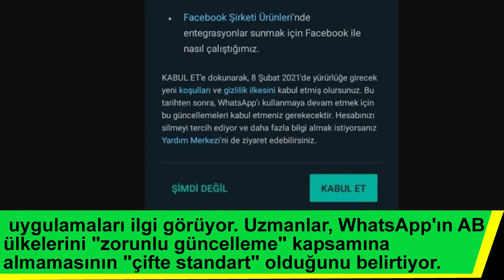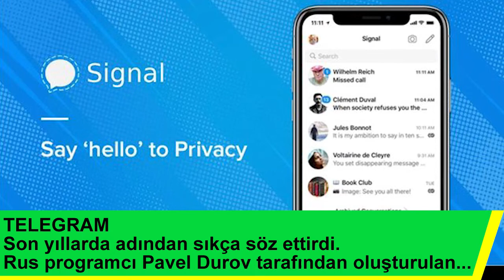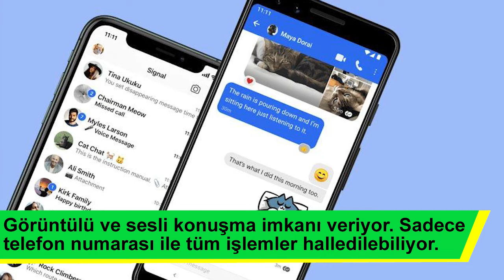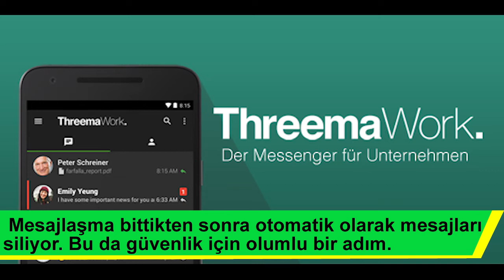WHATSAPP SÖZLEŞMESİNDE SON DAKİKA! FACEBOOK AÇIKLAMA YAPTI İŞTE WHATSAPP YERİNE 9 UYGULAMA TAVSİYESİ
WhatsApp gizlilik sözleşmesi nedir, iptal mi edildi? WhatsApp gizlilik sözleşmesinde geri adım mı atıldı? Rekabet Kurulu, Facebook ve WhatsApp hakkında soruşturma başlattı.

Sayısı milyonları aşan WhatsApp uygulamasına ilişkin son dakika gelişmeleri yaşanıyor. Halk arasında WhatsApp sözleşmesi olarak da bilinen ve kullanıcıların tepkisini çeken anlaşma metnine karşılık çok sayıda kişi farklı uygulamalara geçiş yapmıştı. Bu gelişmelerin sonrasında WhatsApp tarafının sözleşmeden vazgeçtiği iddiası ortaya atıldı. Söz konusu iddiaya ilişkin doğrulayıcı yönde resmi açıklama gelmezken WhatsApp gizlilik sözleşmesi iptal mi edildi? sorusu çoğu kullanıcı tarafından merak edilmeye başlandı. İşte son dakika gelişmesine ilişkin detaylar...
Son dakika haberine göre, WhatsApp'ın kullanıcılarına yönelik "zorunlu güncelleme" kararının ardından, uygulama mağazalarında alternatif mesajlaşma uygulamaları ilgi görmeye başladı. Uzmanlar, WhatsApp'ın AB ülkelerini "zorunlu güncelleme" kapsamına almamasının "çifte standart" olduğunu belirtiyor. WhatsApp'ın tepki çeken kararı sonrası dünyada olduğu gibi Türkiye'de de kullanıcılar uygulamayı silmeye başladı. Twitter'da "WhatsAppSiliyoruz" kampanyası birinci sıraya yükseldi. Öte yandan, WhatsApp boykotunun ardından veri güvenliği riski bulunan Facebook ve Instagram için de boykot çağrısı geldi. Peki, Türkiye'de en çok indirilen mesajlaşma uygulamaları arasında ilk sırada hangi uygulama yer alıyor? Yerli mesajlaşma uygulamaları neler? İşte WhatsApp'ın tekeline son verecek uygulamalar...
YERLİ UYGULAMA BİP'E İLGİDE CİDDİ ARTIŞ
WhatsApp'ın kullanıcılarını güncellenen koşulları kabul etmeye zorlamasıyla birlikte, Türkiye'deki kullanıcıların yerli mesajlaşma uygulaması BiP'e ilgisinde ciddi artış oldu. Turkcell'in paylaştığı verilere göre, bir günde 100 bin kişi BiP'i cep telefonlarına yükledi.

Tüm verilerin yüksek güvenlikli şifreleme ile kullanıldığı BiP; HD sesli ve görüntülü arama, 100'den fazla dilde anlık çeviri gibi çok sayıda özelliği kullanıcılara sunuyor. BiP'in aylık 10 milyonun üzerinde aktif kullanıcısı bulunuyor. BiP üzerinden 2020 yılında yaklaşık 140 milyar mesaj gönderildi ve uygulamada yapılan görüşmelerin toplamı 2,5 milyar dakikaya ulaştı.
Turkcell Genel Müdürü Murat Erkan, konuya ilişkin yaptığı açıklamada, kullanıcıların en çok önem verdiği konuların başında kişisel verilerinin güvenliğinin geldiğini belirterek, "BiP üzerinden gelen tüm verileri, Türkiye'deki veri merkezlerimizde güvenle saklıyoruz. BiP ile teknoloji dünyasında her zaman fark yaratan öncü yetenekleri kullanıcılarımızla buluşturuyor ve bu özellikleri sürekli geliştiriyoruz." ifadelerini kullandı.
EN İYİ 6 MESAJLAŞMA UYGULAMASI
Peki WhatsApp'ın rakipleri ne durumda? İşte WhatsApp'ın yerine kullanabileceğiniz en iyi 6 mesajlaşma uygulaması...
WECHAT
Android ve iOS uygulaması olarak sunulan WeChat, Windows, Mac ve web tarayıcısı üzerinden de kullanılabiliyor.

Telefonlar için uygulaması bulunan Telegram'ın da WhatsApp'taki gibi bir web sürümü mevcut.

İMESSAGE
Apple'ın mesajlaşma uygulaması iMessage'ı Mac ve iPhone'larda kullanabiliyorsunuz.

LİNE
iOS, Android ve Windows'lu telefonlarda çalışan Line, Windows ve Mac için bir masaüstü uygulaması da sunuyor.

VİBER
WhatsApp ve Telegram'ın aksine Viber'i masaüstünde kullanmak için bir masaüstü istemcisi indirmeniz gerekiyor.

SİGNAL
İOS, Android ve bir masaüstü uygulaması bulunan Signal kullanıcılarının metin mesajları, dosyalar, sesli notlar, resimler, GIF ve video mesajları göndermelerine olanak tanıyor.

SON DAKİKA: BİP SON 24 SAATTE 1 MİLYON 124 BİN YENİ KULLANICI KAZANDI!
Türk mühendislerinin geliştirdiği her şeyiyle Türkiye'nin uygulaması BiP son 24 saatte 1 milyon 124 bin yeni kullanıcı kazandı.
Turkcell'den yapılan açıklamaya göre, dünyanın 192 ülkesinde tercih edilen BiP'teki tüm verilerin yüksek güvenlikli şifreleme ile Türkiye'deki Turkcell veri merkezlerinde korunduğu bildirildi.